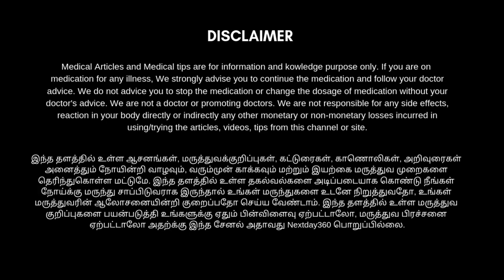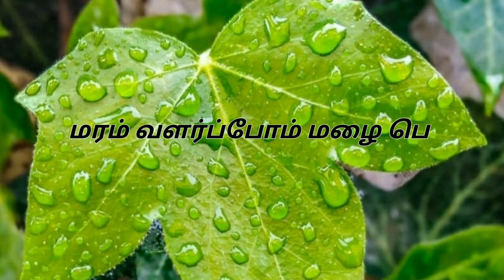கருமையான கூந்தல் இயற்கை முறையில் பெற வேண்டுமா? | கரிசலாங்கண்ணி ஹேர் ஆயில் | Black Hair Oil Tamil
கருமையான கூந்தல் வேண்டும் என்று நினைக்காதவர்கள் எவரும் இருக்க மாட்டார்கள். இன்றைய காலகட்டத்தில் அனைவருக்குமே தவிர்க்க முடியாத ஒன்றாக இந்த வெள்ளை நிற முடி மற்றும் சாம்பல் நிற முடிகள் தோன்றுகின்றன.  அவற்றை கருமையாக்க பலரும் பல வழிகளில் முயற்சி செய்து வருகின்றனர் ஆனால் மிகச் சிறந்த இயற்கை முறையில் நம் வீட்டிலேயே கூந்தலை கருமையாக்க ஆயில் தயாரித்து பயன்படுத்தலாம்.

அதற்கு இரண்டு பொருள்கள் தான் தேவை ஒன்று தேங்காயெண்ணை மற்றொன்று கரிசலாங்கண்ணி பவுடர். கரிசலாங்கண்ணி எண்ணற்ற நன்மைகளை நம் உடலுக்கு தருகிறது அதிலும் குறிப்பாக முடியை கருமையாக்க மிகவும் பயனுள்ள இந்த கரிசலாங்கண்ணி பொடியை எவ்வாறு பயன்படுத்துவது என்பது பற்றிய காணொளி தான் இது பார்த்து பயனடையுங்கள்.

Karisalankanni Powder 100g Buying Link